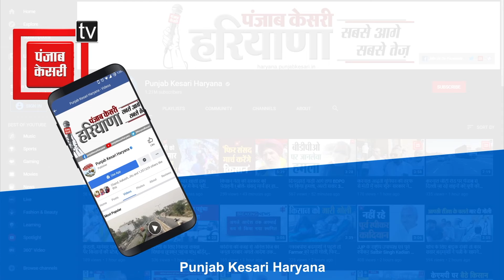Tanwar ने छोड़ी AAP, Anurag ने अशोक को दे डाली नसीहत, बोले- भाग्य नहीं हरियाणा की सेवा करना